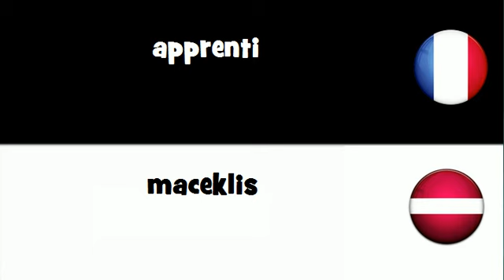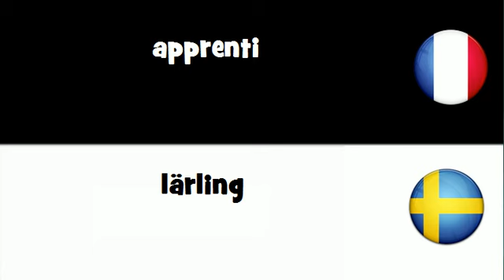Traduction en 20 langues # apprenti